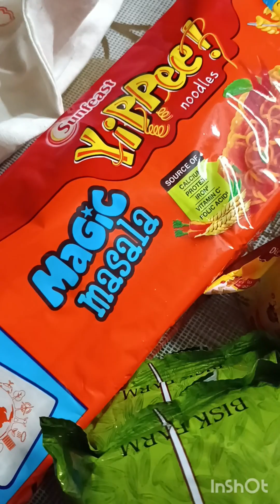ki elo parcel e dekho🥰🥰